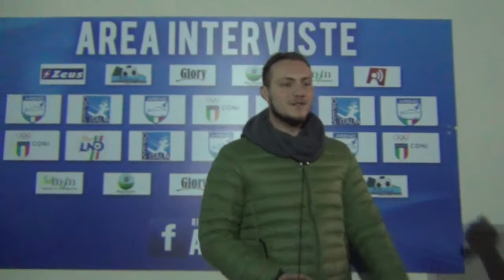Interviste 9°giornata - TORNEOCALCIOTTO 19°edizione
Sono intervenuti ai microfoni dei giornalisti della Asd Arend:
Antonio Liquori e Francesco Criscuoli (Oro Massiccio), Luca Landolfi e Andrea Falco (Chinaland Street), Daniele Morra e Luigi Amato (Shashamane), Massimo Amodio (Ignoranti 1926) Gianluca Allocca (Genoa), Giuseppe Avolio (G&G Tuttosport) ed anche Alessio Di Finizio, Vittorio Parziale e Giuseppe Cavaliere (Real San Paolo)